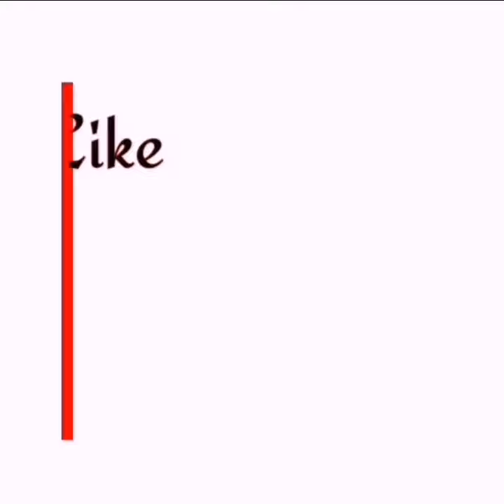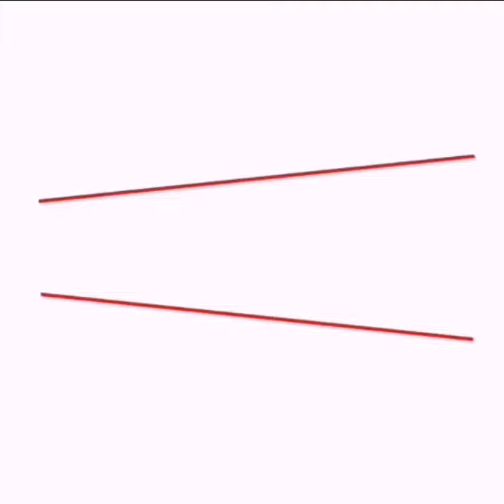Designer Net Ribbon Embroidered Sarees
Free COD

Comments 📩